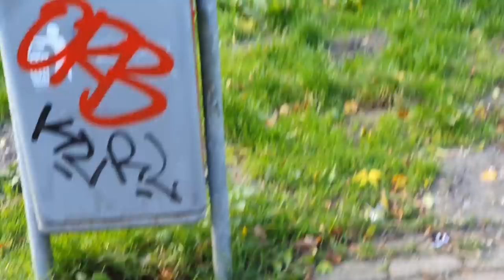ZIJ NEEMT DE VLOG OVER | HAPPY STONES BESCHILDEREN | DANIELLE VLOGT VLOG #122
Een super lange vlog omdat ik van 2 weken achterlopen terug wil naar 1 week dus ik heb wat meer dagen in 1 vlog gestopt. We gaan super leuke dingen doen. Happy stones beschilderen, naar 2 kerstshows en natuurlijke ook de happy stones verstoppen. En dan deel ik ook nog mijn angst en twijfel over onderzoeken in het ziekenhuis.

Veel liefs,
Daniëlle

Ik ben een plus size, 40+ mama van 2 kinderen (jongen en een meisje).
Ik ben niet bang om mijn blunders en gekke kanten te laten zien. Ik deel graag hoe het is om te leven als dikke vrouw met alles wat daarbij komt kijken. In mijn vlogs maak ik taboe's bespreekbaar, stimuleer ik om van jezelf te houden, en dat dikke mensen net zo gewoon zijn als ieder ander mens. Jij ziet de echte Daniëlle terug in mijn vlogs.

Music by Mr. Jello - A Cup Of Jazz (feat. Cali.Arod, Farnell Newton)